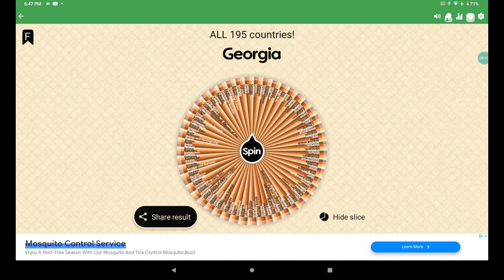if it lands on ur country your out (part 3)